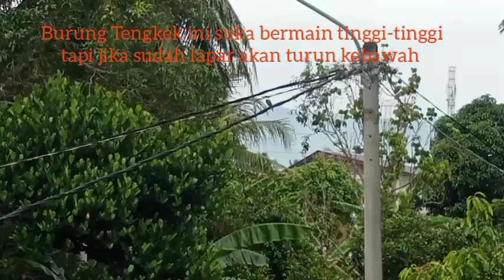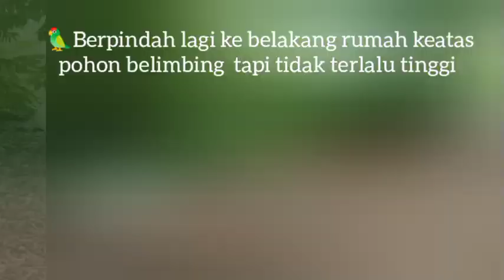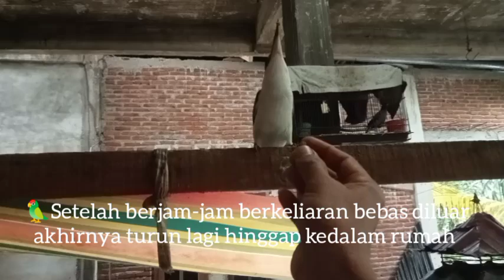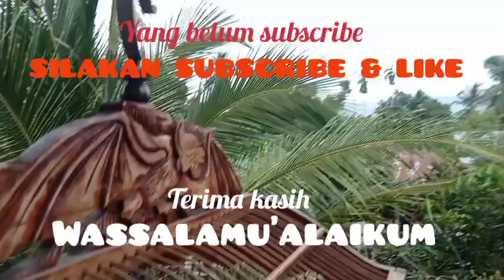BURUNG TENGKEK MEWAH DILEPAS AUTO BALIK RUMAH LAGI💠CEKAKAK🦜